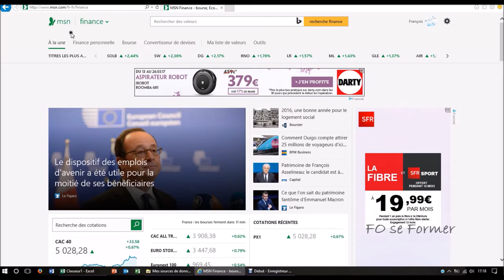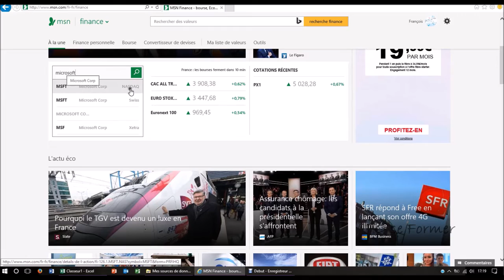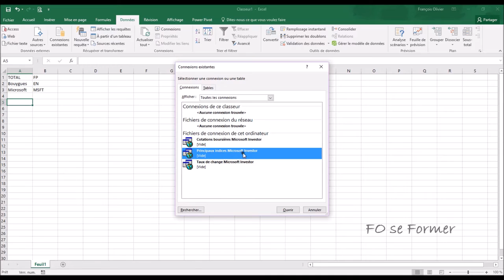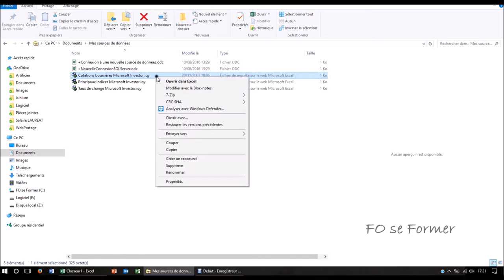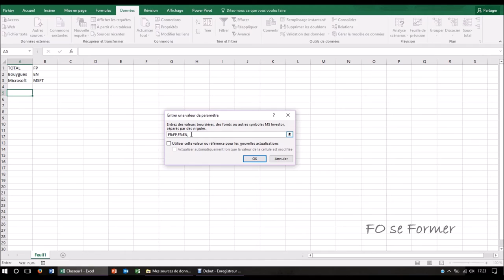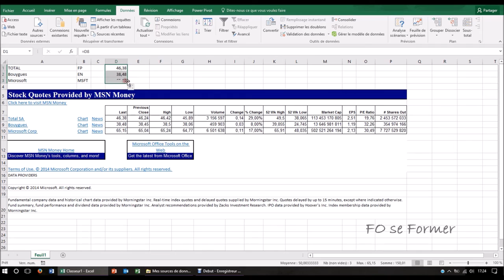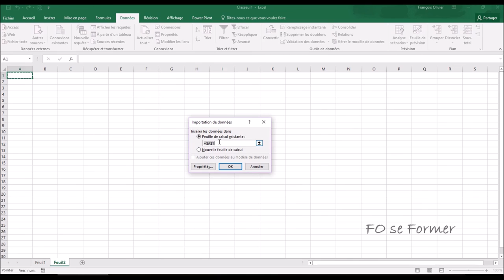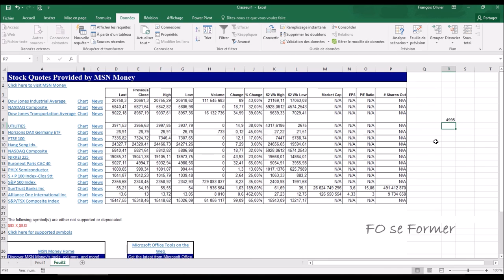Excel : Récupérer cours et indices bourses d'internet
Vidéo plus d'actualité.